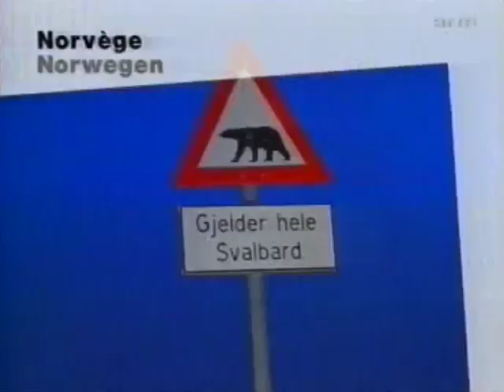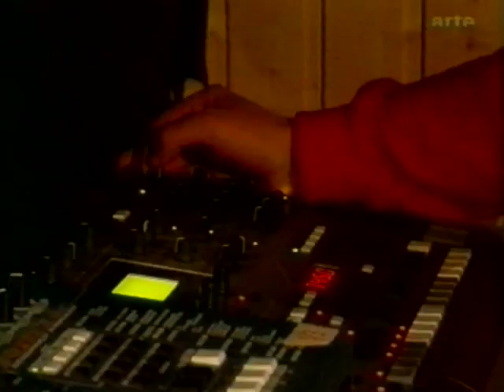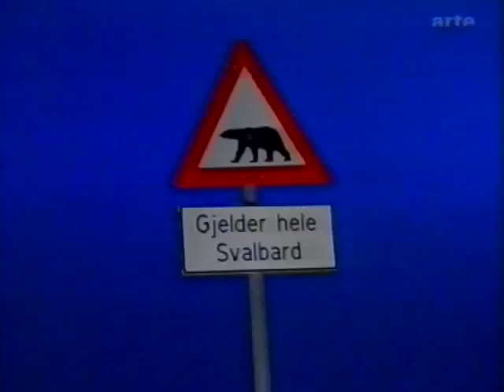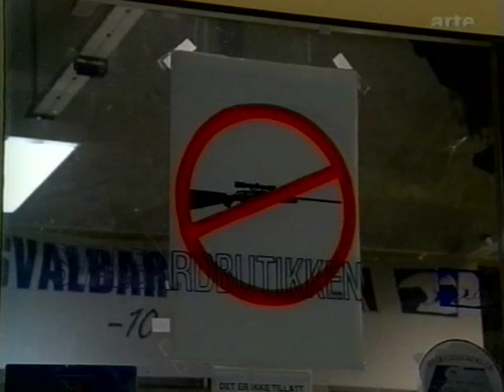ARTE Europa visits Råtasseriet in Svalbard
ARTE Europa visits ArtcticSounds studio in Svalbard 2003